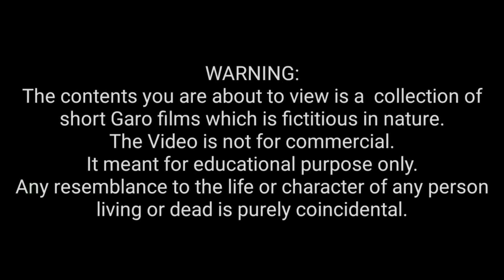Mondoli ge•sani obosta||Garo short film